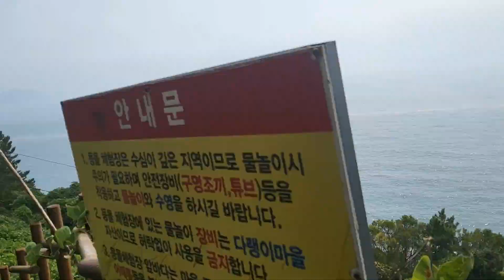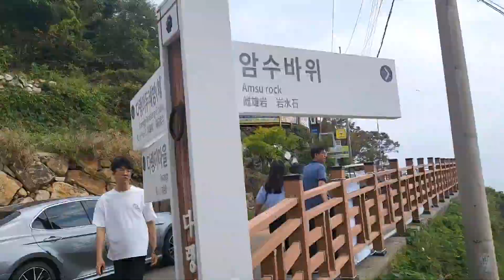South Korea tour video | My first tour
1. my first tour vlog
2. south korea tour
3. south korea tourism
4. South Korea tourist places
5. south korea tour video
6. tour music video
7. tour video
8. tour video idea
9. my first tourism
10. my first car tour
11. my first car tour south korea
12. mountain tourism
13. car tourism busan Namhae Yeosu
14. tourism with friends

| Hanguk Vlogs | 2022 | Enjoying|Fun|
South korea 🇰🇷
Hanguk Vlogs
South Korea 🇰🇷
Enjoying life 💕

Presented by Hanguk Vlogs : ~♡~